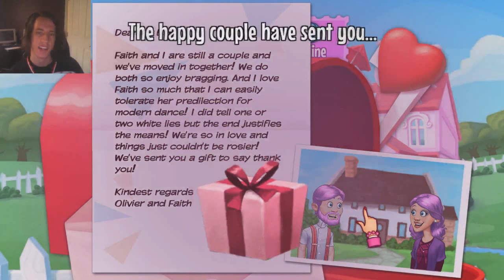Kitty Powers' Matchmaker - VIP Madness (Episode 17)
It's no secret that I don't like matching VIPs. They're needy and difficult. This is what happens when ONLY VIPs get in my matchmaking queue.